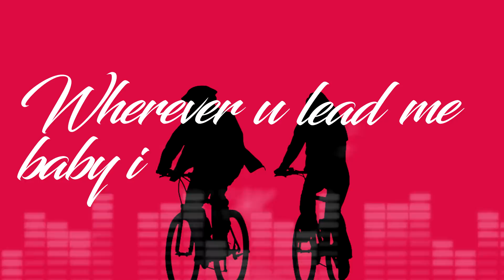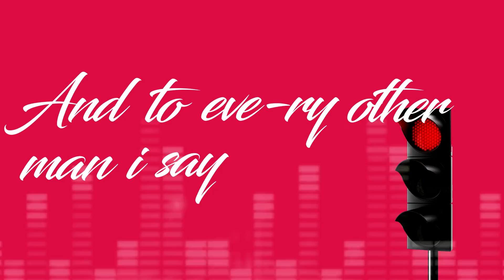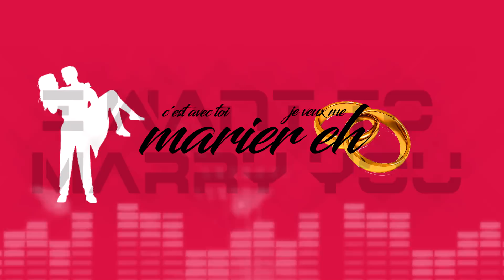Fanicko feat Daphné - Avec Toi (Audio Officiel)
Paroles:
dadada BLUE DIAMOND

Oh papi
DeJesus

Bizzybrayne on the mix

Daphné

C'est avec toi je veux me marier eh
oooooooo oooooh

oooooooo oooooh

oooooooo oooooh

oooooooo oooooh

Dans mon paradis tu peux entrer
tes plaies seront cicatrisées
ouuuuooooo eh eh
laisses moi prendre soin de toi mon bébé
t'inquiètes tu vas juste kiffer eh
kiffer kiffer ah kiffer kiffer eh
ton pied mon pied on est collé eh
nous deux unis pour la vie
je me suis perdu et je t'ai trouvée eh
t'es ma lumière dans la nuit
i love yuh i love yuh i love yuh eeeh
i want yuh i want yuh Give me your love

A la vie, à la mort
à la vie, à la mort
je resterai à tes côtés
t'es ma reine, t'es ma reine
et mon coeur t'es destiné

t'es mon roi, t'es mon roi
 mon coeur t'es destiné

oooooooo oooooh

oooooooo oooooh

oooooooo oooooh

oooooooo oooooh
 ( je veux me marier eh)

Baby u know know know

Say my love i will give am to u  alone

Wherever u lead me baby I will go  go gooo

And to eve-ry other man I say  no no no nooo

Cause I loooove you

Even through the ups and downs

I go stay loyal to you

Nobody fit change my mind

Et pour toi je ferai tout

I love you, I love you eeeh

Give me good looove

oooooooo oooooh

oooooooo oooooh

oooooooo oooooh

oooooooo oooooh

L'homme de ma vie (Cherie)
le battement de mon coeur (eeeh eh)
ma raison de vivre (Ma raison)
bébé c'est toi ou rien

L'homme de ma vie
le battement de mon coeur (ouii oui)
ma raison de vivre (ouiiiiiiiiiiiiiii)

C'est avec toi je veux me marier (Give me your heart, give me youuuur heart )ooooh oooh

Cest avec toi je veux me marier ( Give me your love)oooh ooohhh

Cest avec  je veux me marier ( Give me your heart) eh eh

Cest avec toi je veux me marier ( Give me your love) ouu yeah yeah yeah yeah

Cest avec toi je veux me marier ( I want to marry you, I want to marry you )

Cest avec toi je veux me marier (I want to marry you ) ouuuu ouou

Cest avec toi je veux me marier ( through the ups and downs, for better for worst iyeah )

Cest avec toi je veux me marier ( I will not let you go) oh ouoh ouu oh